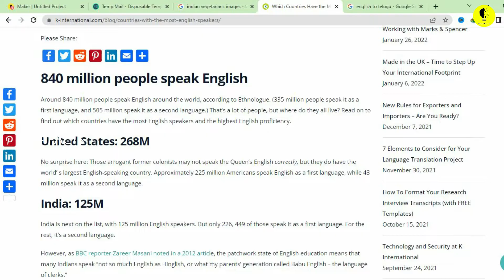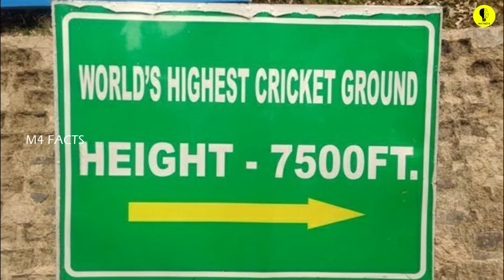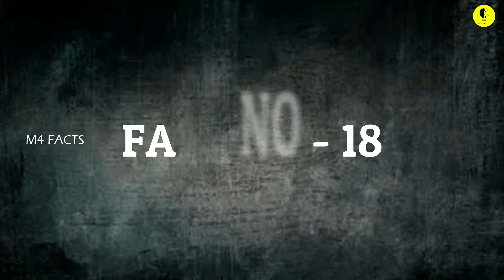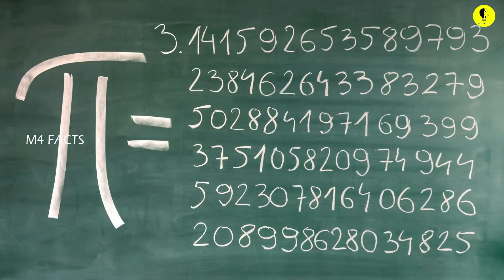Haunted Village Kuldhara | Mysteries Facts In Telugu | M4 Facts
Haunted Village Kuldhara | Mysteries Facts In Telugu | M4 Facts | Telugu Facts @m4facts

This is an Informatic Video.
If any  one find that the content given by me is wrong please inform me, I will try not to repeat that.